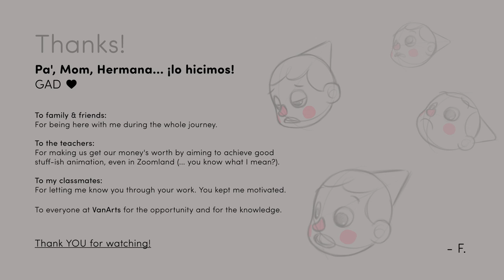VanArts 2D Character Animation: "The Speed of Sound" by Fausto Ruiz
Animated Short by Fausto Ruiz (Mexico)